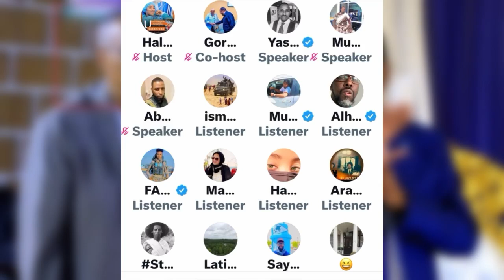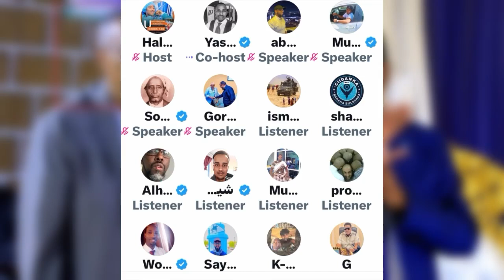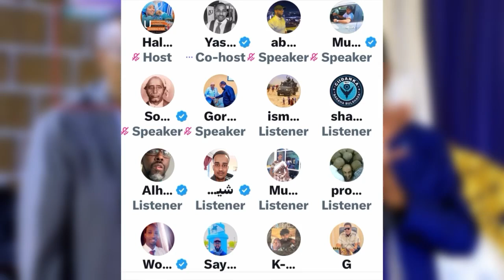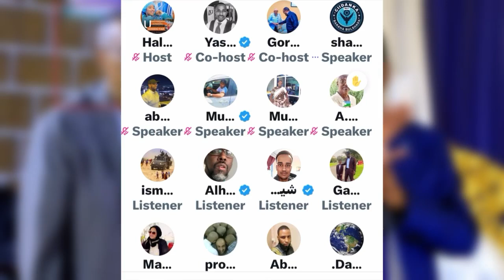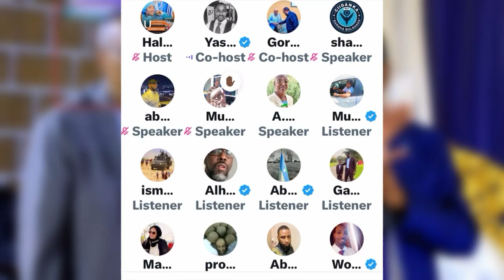DEG DEG; SSC oo weerar culus lagu so qaadi rabi kadib kulankii Jabuuti ee Xasan Sheekh & S/Land...